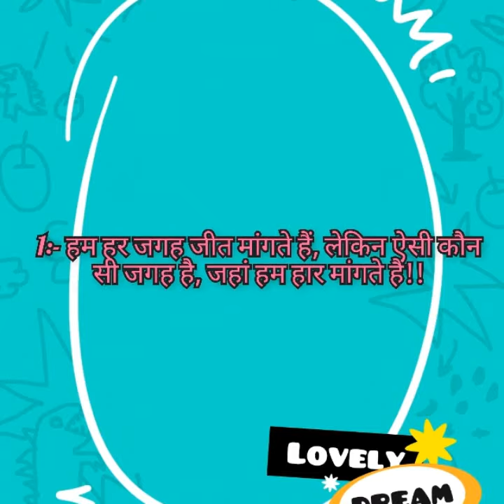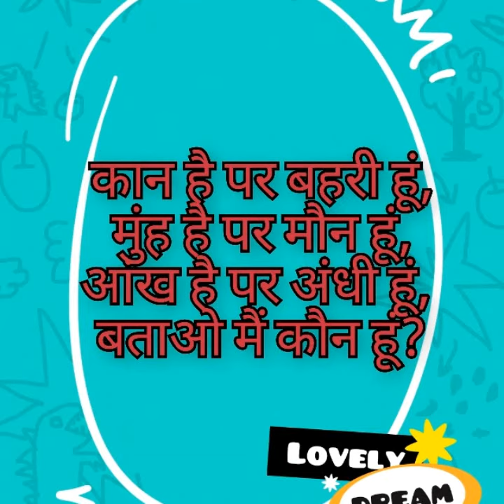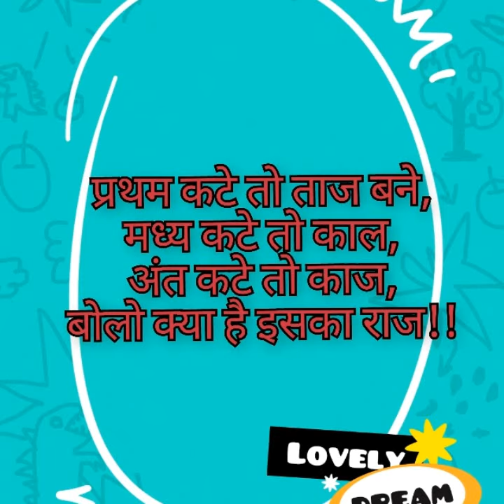बच्चो के लिए मजेदार पहेलियां! हिन्दी पहेली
हिन्दी पहेलियां
हिन्दी puzzle